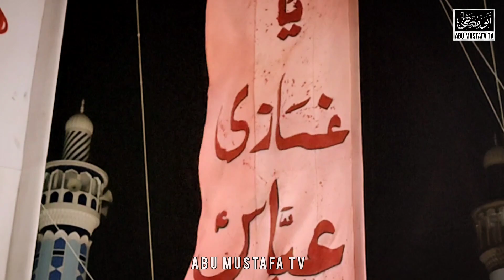Highlights || Markazi Juloos e Aza Ayam e Fatmiyah 2022 || Buturab To Irc I.B || 2 Jamadi Us Sani